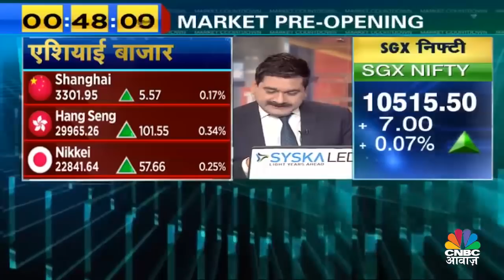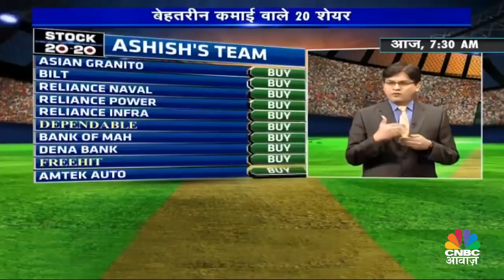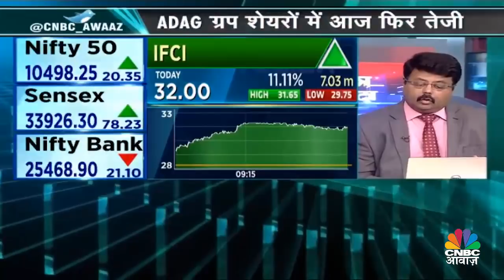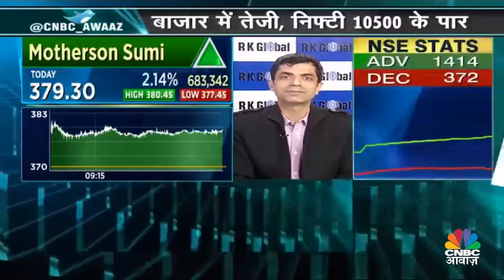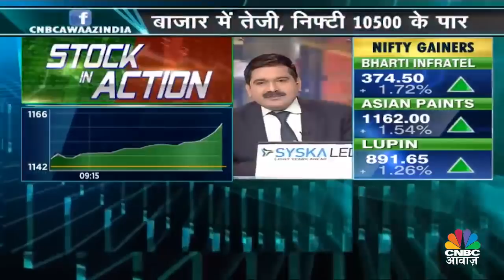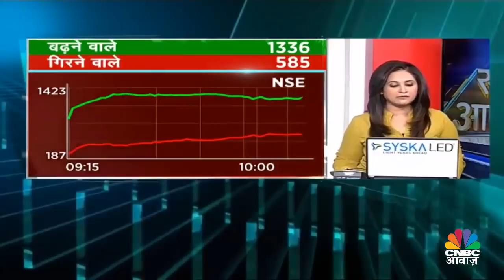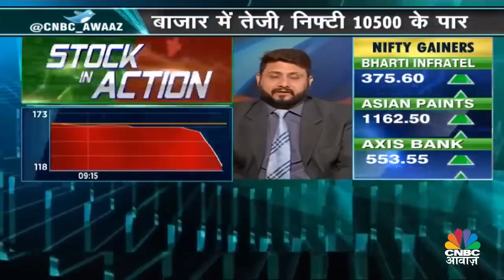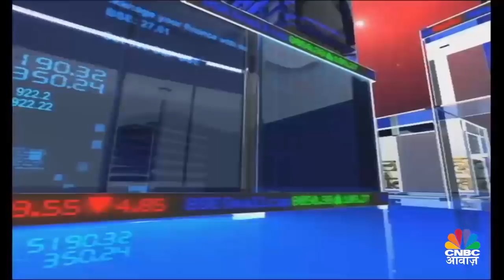Sandeep Wagle's Call On Dredging Corp | Pehla Sauda | 29th Dec | CNBC Awaaz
Sandeep Wagle advises on Dredging Corporation shares as 1.75 lakh shares were bought at Rs. 790.